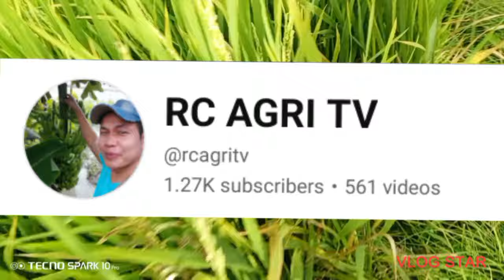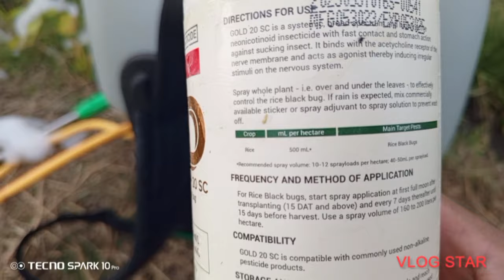stemborer)brown plant hoppers)BLACKBUG...ISANG INSECTICIDE LANG ANG KATAPAT ...MURA AT SULIT.....